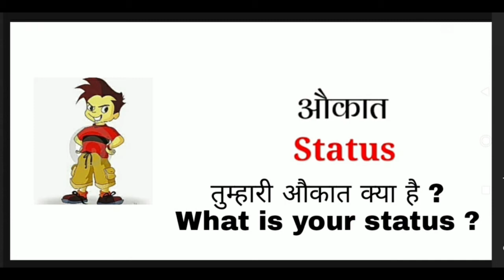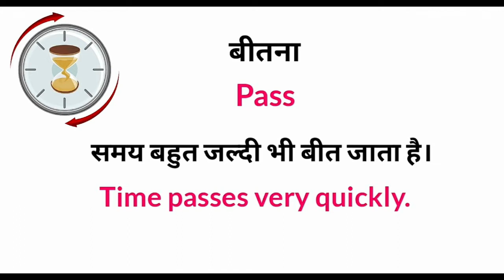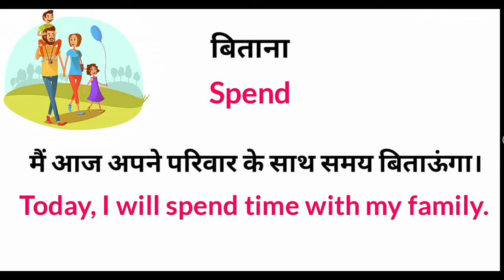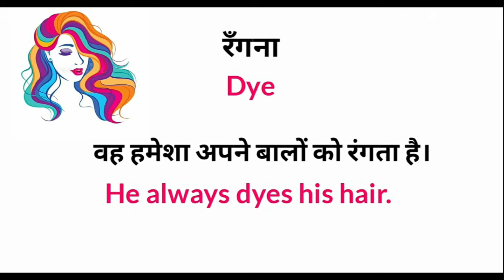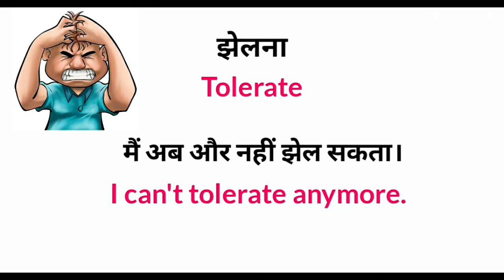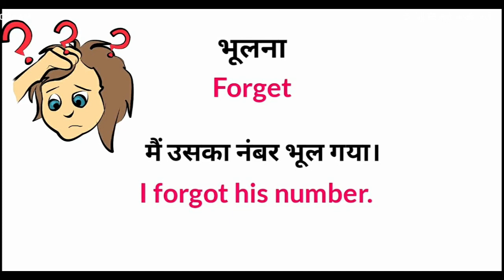New common English words। Daily life me use hone wale English words। daily English vocabulary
English is the international language and understood all over the world. Here I upload how to better spoken English , Let's Spoken English. Hope so this video improved your English conversation.

ENGLISH GURU YOU TUBE CHANNEL PROVIDES.
*Basic & advance English grammar.
* Writing skills.
* Daily use sentence
* Spoken English.
* Kids Learning videos English is the international language and understood all over the world. Here I upload how to better spoken English , Let's Spoken English. Hope so this video improved your English conversation.